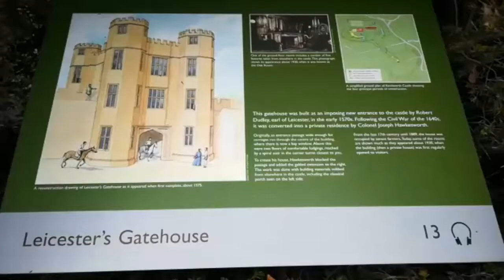Leicester's Gatehouse at Kenilworth Castle